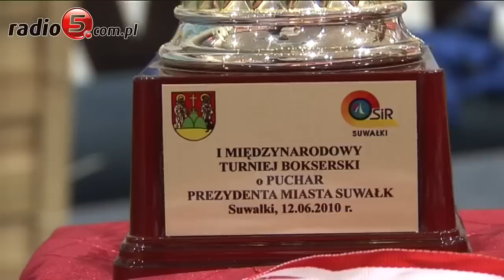Międzynarodowy turniej bokserski o puchar prezydenta Suwałk